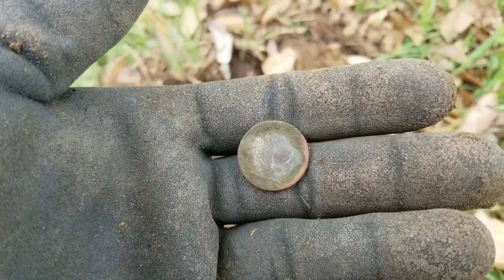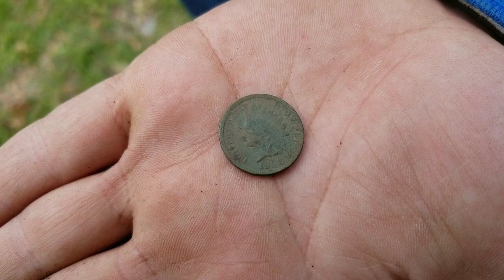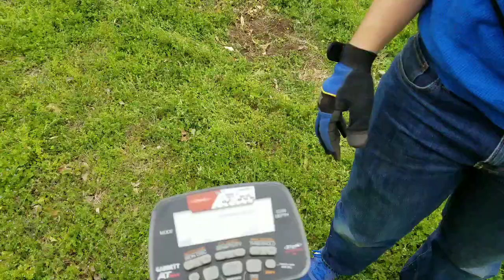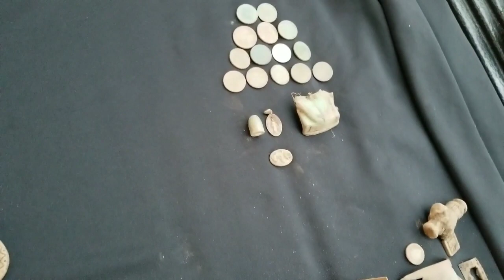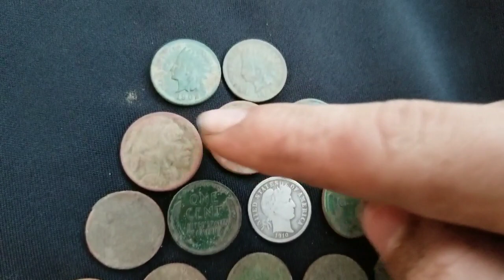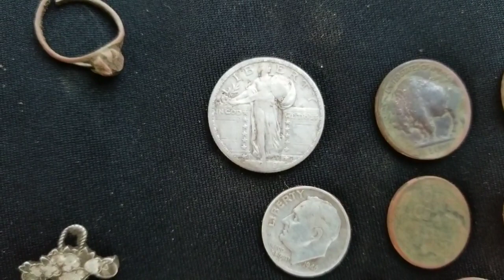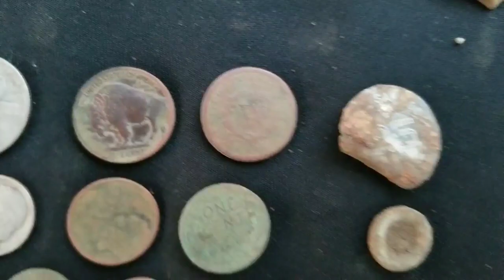AWESOME HUNT SLQ, VNICKEL, INDIANS, BARBER AND MORE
Had a great hunt with Kyle. Many rare finds for us.